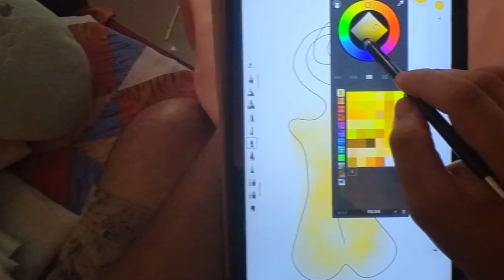Digital Sketching 02 - Blending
Modern Art - One line drawings | Digital Art